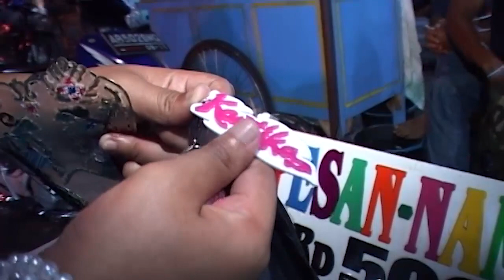Wisata malam hari Yogyakarta yang penuh dengan kejutan | JELANG SIANG